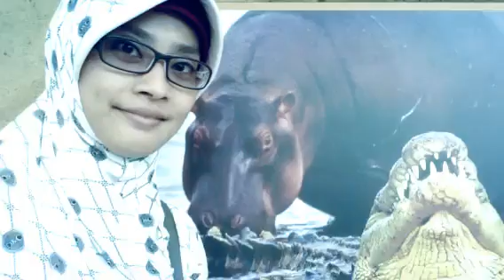River Quest 26012014 (Created